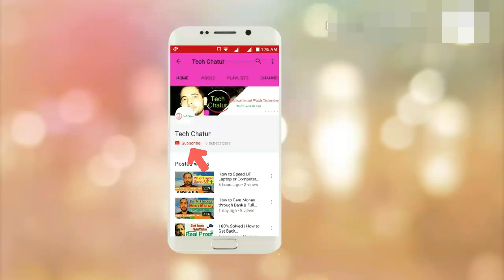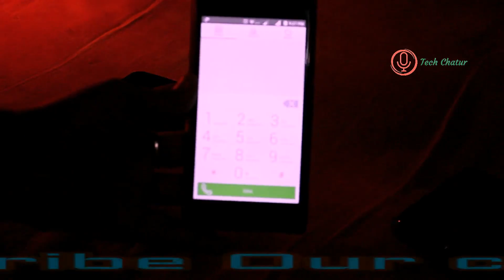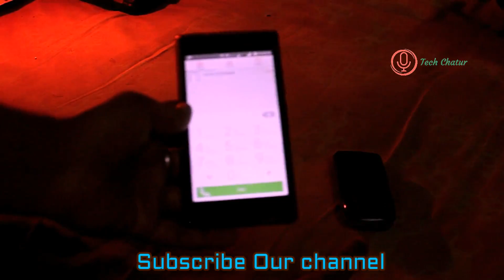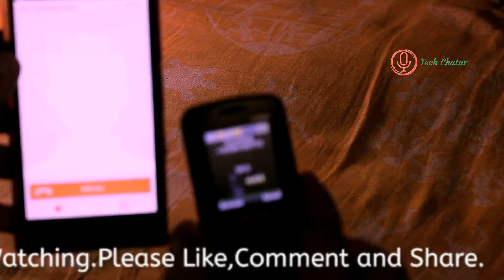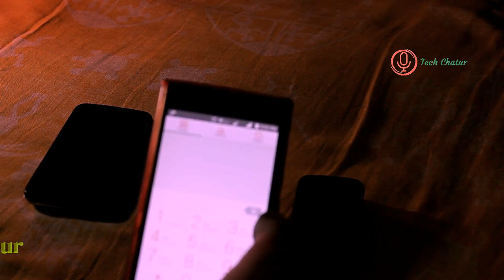Hide your Number During Call || किसी को भी Call करो !!! आपका रियाल न. नहीं जायेगा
किसी को भी Call करो !!! आपका रियाल न. नहीं जायेगा. Dosto me ish videos me dikhaya hu kaise app call karke samay number hide kar sakte he..agar kisine ap ki call nahi utharaha he , tab ap isko use kar sakte he..अगर किसीने आप की कॉल नहीं उठारहा हे , तब आप इसको यूज़ कर सकते हे.

Try this apps.. and comment.. and also share..